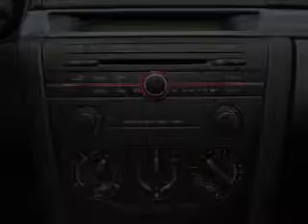2006 Mazda MAZDA3 - Manchester NH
Year: 2006
Make: Mazda
Model: MAZDA3
Trim: i
Engine: 2.0 liter inline 4 cylinder 16 valve
Transmission: 4-Speed Automatic
Color: Silver
Mileage: 84066
Address:
1477 S Willow St